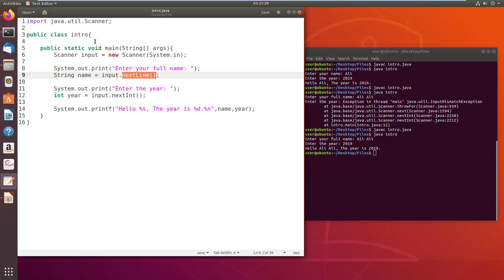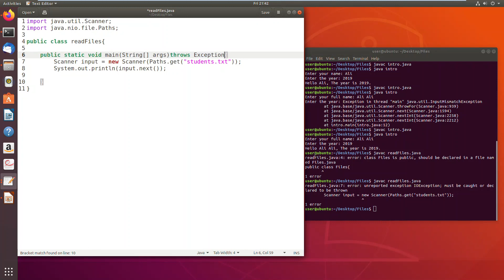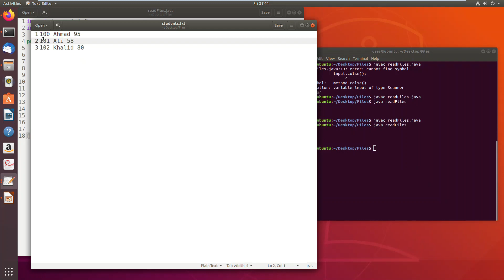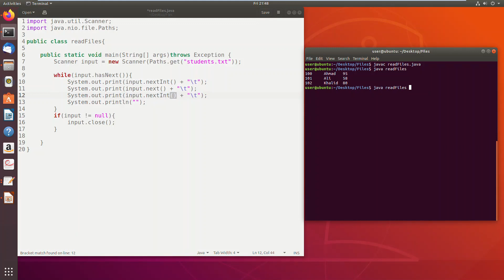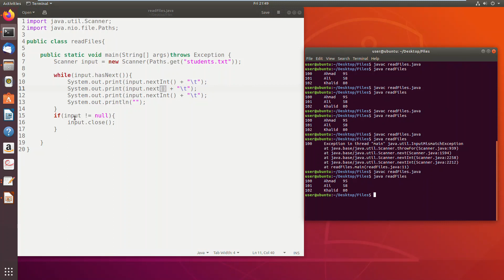Read Data From File Using Scanner in JAVA (Arabic)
هذا ما تيسر إعداده إن كان صواباً فمن الله وإن كان خطأً فمن نفسي والشيطان كما أسأل الله أن ينفع به الإسلام والمسلمين.

لا تنسوني و والديّ بدعوة في ظهر الغيب.